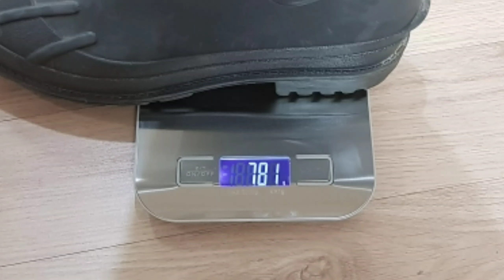프록스 장화 VS 발라카스 장화 비교 리뷰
프록스장화와 발라카스 장화 리뷰와 간단 비교~!
본인에게 잘맞는 장화가 최고의 장화 입니다~^^